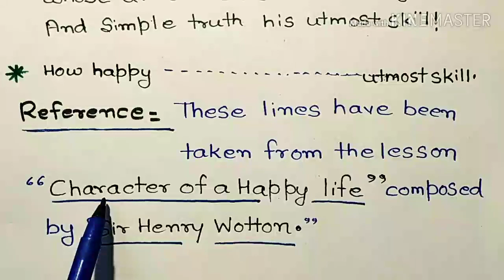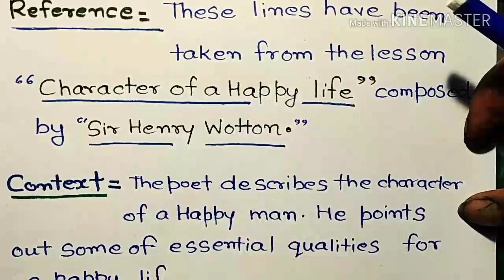Class 12 English poetry Mein passage Kaise solve Karen।। Passage likhane ka Sahi tarika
English Mein passage Kaise solve Karen||
English mein passage kaise karen||

Hello students is video mein maine aapko class 12 English mein 8 mark ke Puche Jane Wale passage  ko solve karne ka trick bataya hai. maine aapko is video mein poetry main reference context aur explanation likhane a ko bataya Hai. yah video class 12 wale students ke liye important hai jo English ki taiyari kar raha hai.

Queries solved in this video:
1)English mein passage Kaise solve Karen
2)class 12 English mein poetry ka passage Kaise solve
3)how to solve poetry passage in Hindi
4)poetry ka passage Kaise solve Karte
5)trick to solve poetry passage
6)poetry Kaise solve Karen
7)poetry ka passage Kaise solve Karen class 12 English